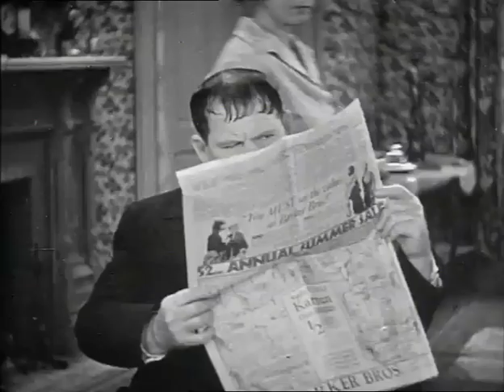Classic Comedy Film - Laurel & Hardy - THEIR FIRST MISTAKE 1932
Oliver thinks that if he adopts a baby, it will keep his wife happy and occupied so that he and Stanley can continue to party and have a good time. But upon returning home with the child, they find the Oliver is being served with a divorce summons, and spend a sleepless night caring for the squalling baby